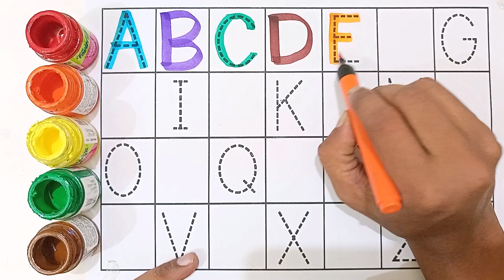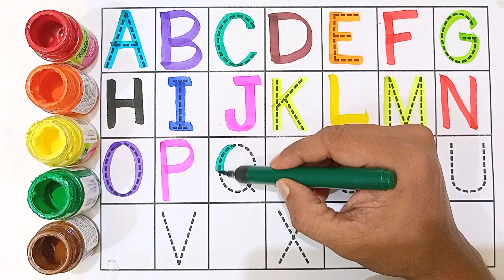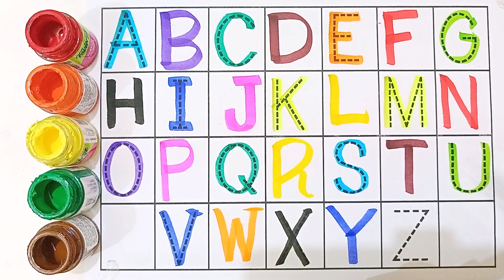Alphabets, a for apple b for ball, 1234, phonics song, English varnmala, rhymes abcd learning c-11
alphabets, a for apple b for ball, abcd, phonics song, English varnmala, abcd rhymes, 123, abc song

Your query:

abc 123
color song
123 song
numbers song
abcd
abc song
abc
abcd abcd
a se anar
colour
colours name
 एबीसीडी
वर्णमाला

apple-studyclass
apple-study-class
kids-learningka-videos
abcd-videos